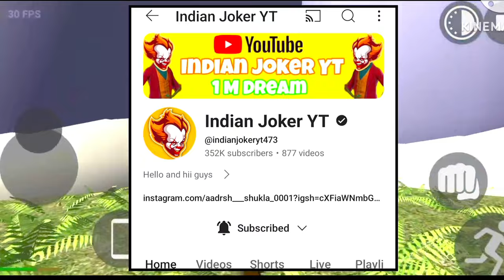Multiplayer Mode Update Indian bike drawing 3D 😱 City link Cheat Code Gta Mode 😱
Indian bike drawing 3D 😱 New Update New City link  + Joker Cheat Code 💫  ‎@HarshinGame

Dinosaur
All cheat codes of Indian bikes driving